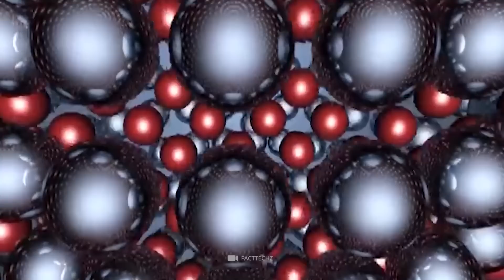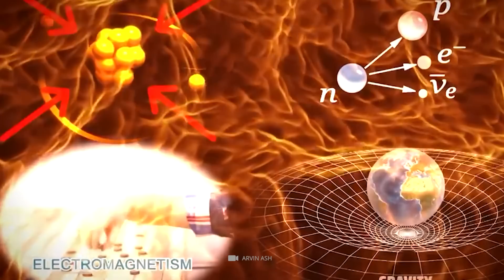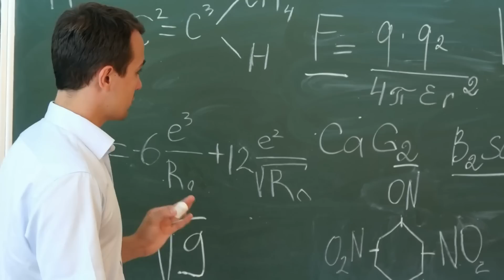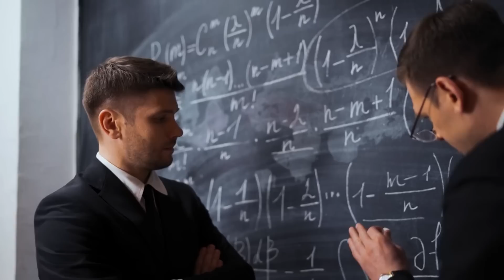Does the Universe Create Itself? Scientists Reveal!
The more we probe the cosmos, the more questions we'll find that have no clear answers. No matter what you're curious about, you'll eventually run into the same big questions: about the origin and fundamental nature of the Universe and all that it contains. As far back as we look, however, we are still left with the same fundamental questions: how did the entities that serve as our "beginning point" come into existence, and was there ever a "starting point" to begin with? After a while, you'll arrive at the most fundamental query: how did something materialize out of nothing? Does the Universe create itself? This is the most fundamental question possible, as it seeks to answer the concerns of origin and mechanism. So far, below is where our scientific knowledge has taken us.